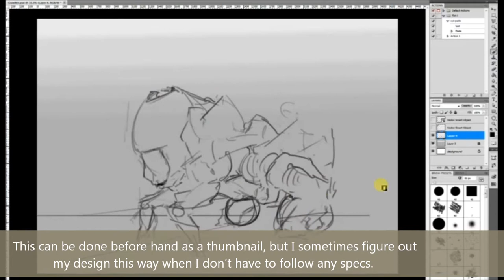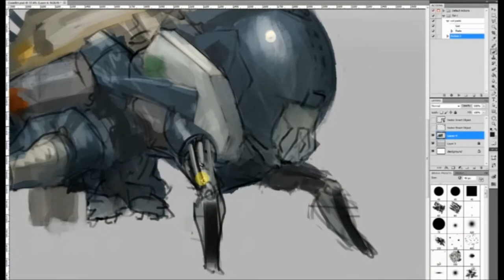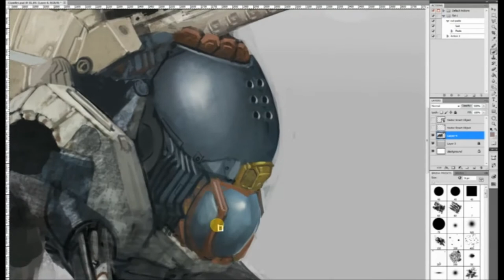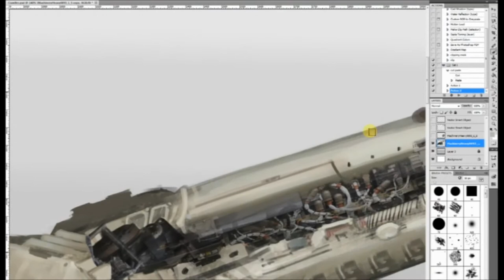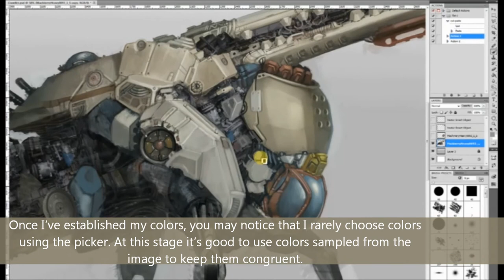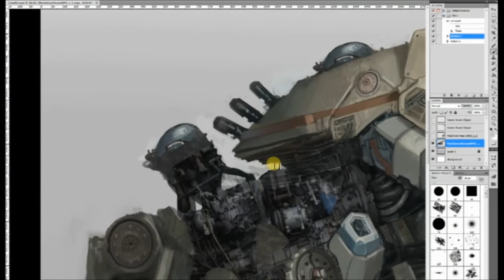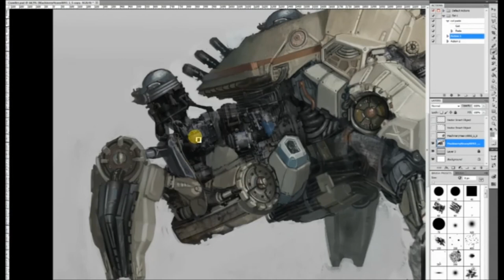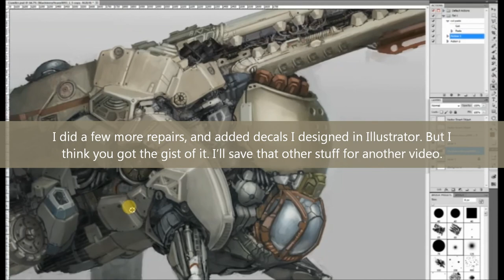Artillery Crawller By Garret AJ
Sorry I don't have a mic so I can't do a voice over, so we'll have to settle for text at the moment.

This is MY method to creating cool looking machine based concepts.

-Rough sketch

This can be done before hand as a thumbnail, but I sometimes figure out my design this way when I don't have to follow any specs.

-Silhouette and -Color

The silhouette is very important to establish the overall shape of the design. I like to do the silhouette and color very close to each other. It's important to me to add color asap. Just my preference.
The warp tool is very helpful, but is best suited for early development of your forms.

-Add noise and -define major shapes

Adding noise is a great method at implying detail. You can render all the nooks and crannies if you want, but throwing in some boxy, dirty, scratchy under-paint really breathes life into the work.

Sometimes I like to render things out that I know won't make it to the end of the painting, but it's just part of the process that helps me see if an idea works or not.

-Add photo texture

It's good to add this stuff about half way through when most of the major design is done, but before the bulk of the rendering process. I end up painting over most of it, but it does wonders for the in-between areas.

-Render

When it comes to shadows, Selection tool + Modify/Feather = Best friend.

Once I've established my colors, you may notice that I rarely choose colors using the picker. At this stage it's good to use colors sampled from the image to keep them congruent.

Basically the color picker becomes a value picker tool for me. I sample the color and select the value if I can't find it on the image.

Don't forget the shadow. I find it looks best if the shadow has a detailed silhouette with an added blur filter.

I did some more repairs on it and added decals I designed in Illustrator. But you got the gist of it. I'll save that other stuff for another video.